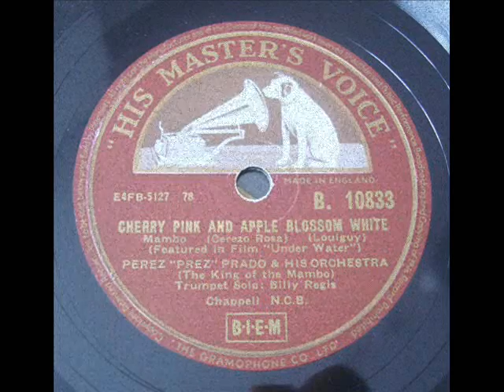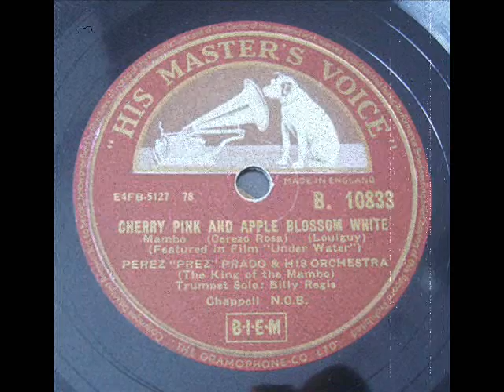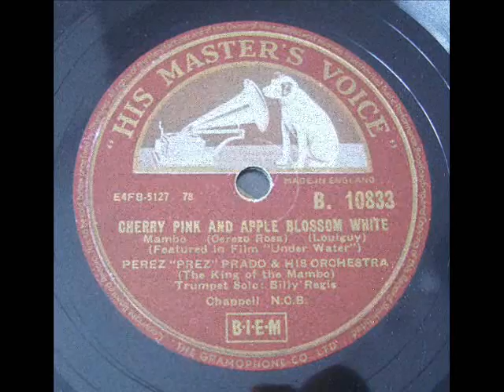PEREZ PRADO ORCH - CHERRY PINK AND APPLE BLOSSOM WHITE - HMV B10833 (1955) DoGramofonuPL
PEREZ PRADO ORCH -CHERRY PINK AND APPLE BLOSSOM WHITE
HMV B10833 - original 78 rpm record from 1955